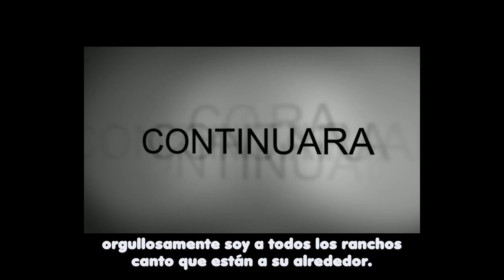Los Montenegro Del Tik Tok En El Tianguis De Valle de Santiago,Gto México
Entrevistamos A Los Montenegro Del Tik Tok